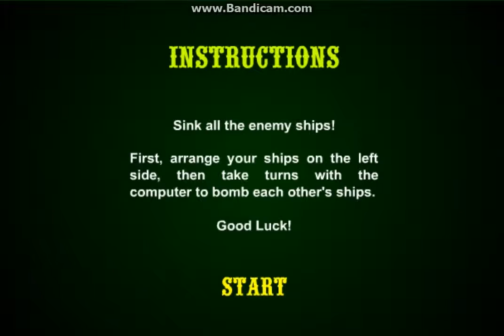Ship Sinker Gameplay